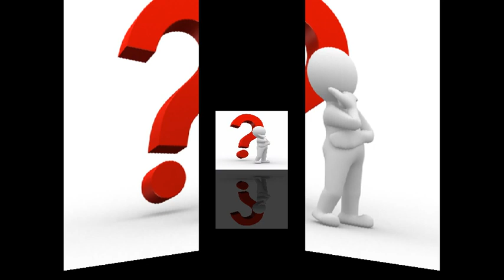Yung Bredda - Question (Raw) 2022